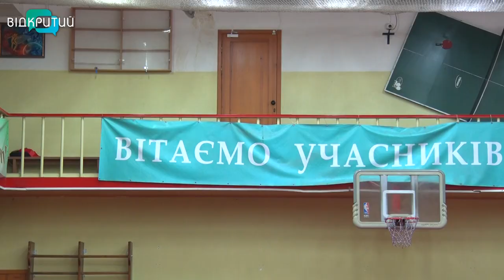У Дніпрі провели змагання з настільного тенісу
Не дивлячись на те, що масові заходи у Дніпрі скасовані, у настільний теніс все ж зіграли. Чемпіонат міста зібрав понад 30 юнаків і дівчат до 18 років. Визначали переможців в особистому і парному розрядах. За тенісними баталіями слідкував наш журналіст